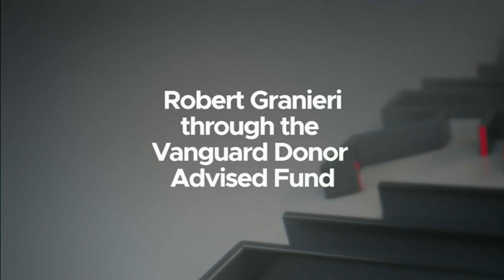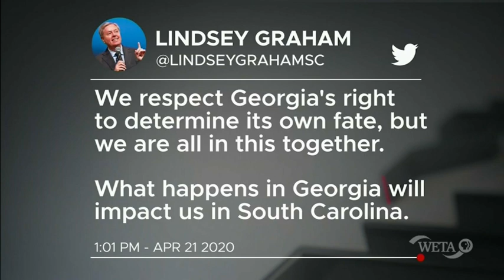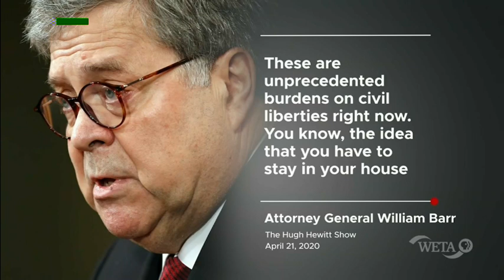Rubio Talks Small Business Assistance, Coronavirus Recovery, & US-China Relations on PBS Firing Line